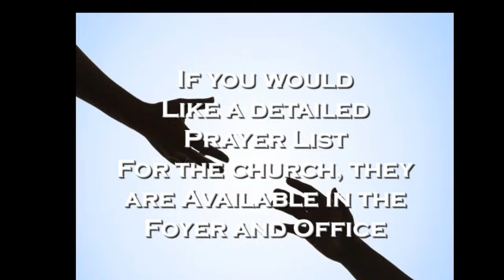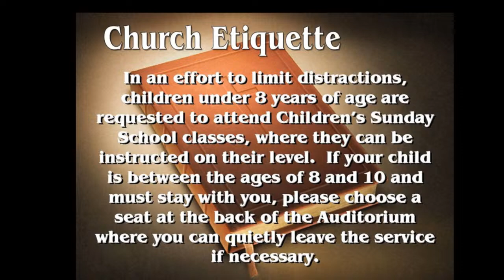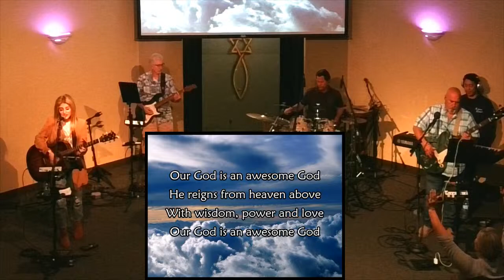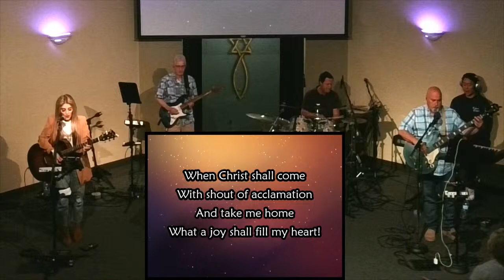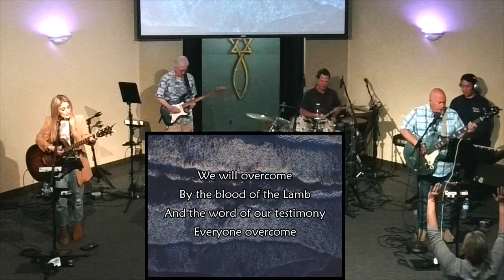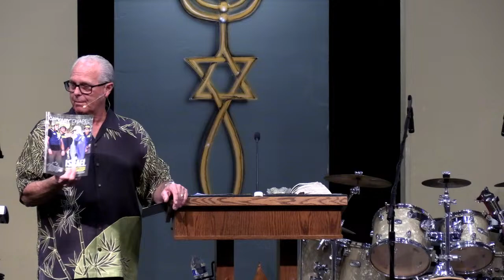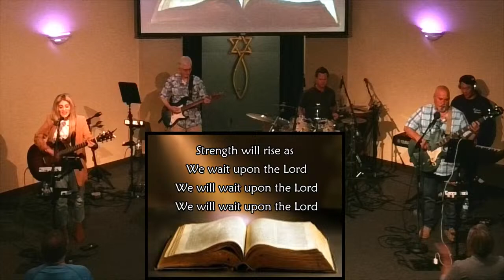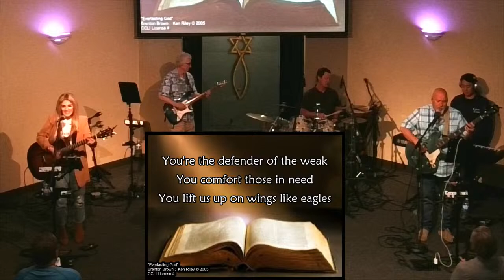Calvary Chapel Ramona - Sunday Service - April 21st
Pastor Rob Hubbard